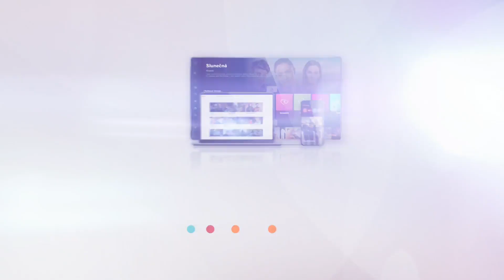Like House (4) - Datel shazuje Adama Kajumiho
Nestihl jsi včerejší díl v bedně?